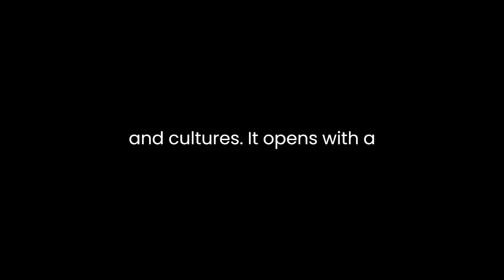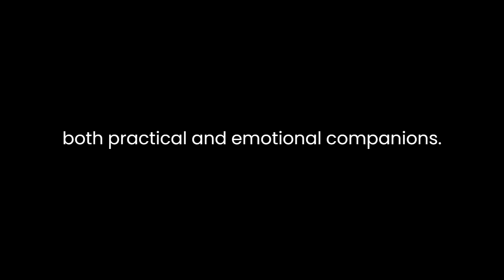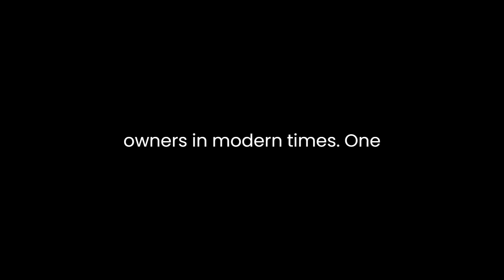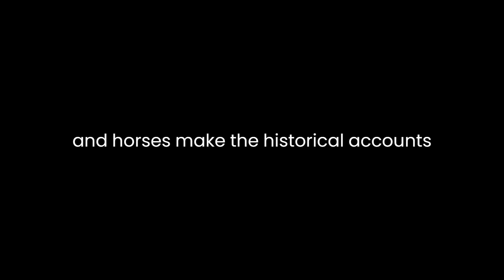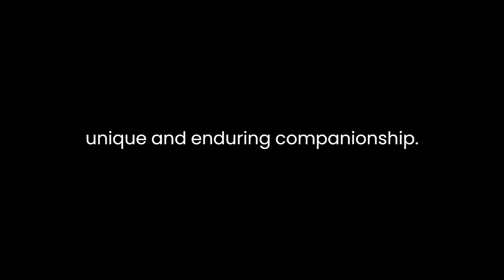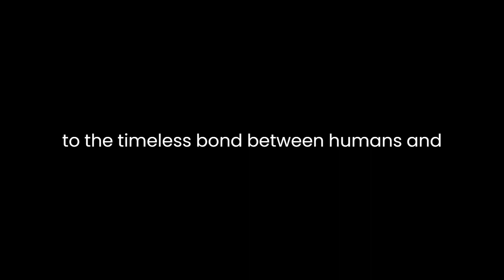"The Animal's Companion" By Jacky Colliss Harvey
"The Animal's Companion: People & Their Pets, a 26,000-Year Love Story" by Jacky Colliss Harvey is a captivating exploration of the profound and enduring relationship between humans and their animal companions. This literary analysis delves into the book's key themes, narrative style, and the author's use of historical, cultural, and personal anecdotes to create a compelling account of this unique bond.Harvey's book is a rich tapestry of human-animal interactions, spanning millennia and cultures. It opens with a powerful image: a 26,000-year-old prehistoric burial site where a man and a wolf were interred side by side. This evocative scene immediately establishes the depth and antiquity of the connection between humans and animals, setting the stage for a comprehensive examination of this timeless bond.The book is structured as a chronological journey through history, beginning with early human-dog partnerships and progressing to more recent developments in the realm of pets. By organizing the narrative in this manner, Harvey successfully traces the evolving roles and significance of animals in human lives. She demonstrates how pets have been hunting partners, protectors, and sources of emotional support throughout history, shedding light on the various functions that animals have fulfilled in our lives.Harvey's narrative style is engaging and accessible. She seamlessly weaves together historical facts, personal anecdotes, and cultural insights to provide a multifaceted view of the human-animal connection. Her storytelling skills are evident as she takes readers on a journey through time, illustrating how pets have been both practical and emotional companions. For instance, she recounts stories of the ancient Egyptians who revered cats for their role in protecting grain stores from rodents and explores the emotional depth of the bond between pets and their owners in modern times.One of the book's most compelling aspects is its exploration of the cultural significance of pets. Harvey delves into how different societies have valued and incorporated animals into their beliefs and customs. She discusses the ancient Egyptians' cat goddess Bastet and the Roman Emperor Nero's devotion to his pet tiger, reflecting on how these animals symbolized power, protection, and divinity in their respective cultures. The author also analyzes the shifting perceptions of animals, from companions to commodities, as industrialization and urbanization reshaped societies. Through her in-depth analysis, Harvey reveals how the human-animal bond is deeply interwoven with our cultural and social fabric.Throughout the book, Harvey's personal stories and reflections on her own pets add a relatable and emotional dimension to the narrative. Her experiences with her cats, dogs, and horses make the historical accounts more accessible and relatable to readers who have shared similar connections with their pets. Her writing is infused with warmth and passion, which further reinforces the idea that the bond between humans and animals transcends time and place.Moreover, Harvey addresses thought-provoking ethical questions surrounding our relationship with animals. She raises concerns about the treatment of pets and the responsibilities of pet ownership, especially in the face of animal cruelty and neglect. By incorporating these ethical considerations, the book encourages readers to contemplate their own roles as caretakers of animals and to reflect on the responsibilities that come with this unique and enduring companionship.In conclusion, "The Animal's Companion" is a beautifully crafted exploration of the intricate, ever-evolving relationship between humans and their pets. Jacky Colliss Harvey's skillful narrative blends historical facts, personal anecdotes, and cultural insights, providing a comprehensive view of this enduring love story that spans over 26,000 years. Through her engaging storytelling and thought-provoking reflections, she emphasizes the deep-rooted connection between humans and animals and highlights the multifaceted roles pets have played in our lives. This book serves as a reminder of the responsibility that comes with pet ownership and the ethical considerations that surround it, making it a must-read for anyone who has ever shared their life with an animal companion. Harvey's work offers a poignant testament to the timeless bond between humans and their pets, making it a compelling and enriching read for animal lovers and history enthusiasts alike.